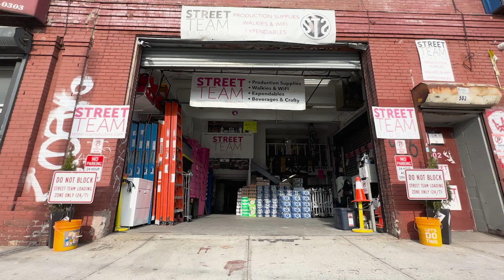Tent Rental NYC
NYC tent rentals are available at Street Team Studios in Brooklyn, NY. Rent EZ UP canopy tents in a variety of sizes: 10×10 tents, 10×15 tents, and 10×20 tents. These pop-up canopy tents simplify your rental by creating an easy set up and strike down process. These EZ-UP tents are perfect for film production, event rentals, street markets, and more.

Add other essential tent accessories to your rental to complete your set up. Add weather protective tent sidewalls, EZ UP sandbags, or large tarps to your rental to ensure your equipment remains protected from the damages of rain, wind, or other potential destruction.